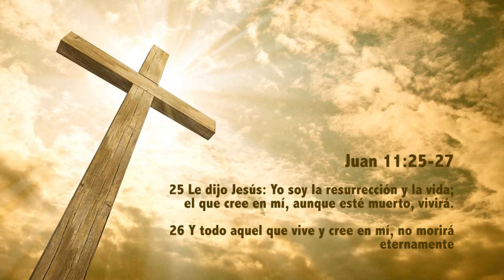Aviso velatorio Evelyn